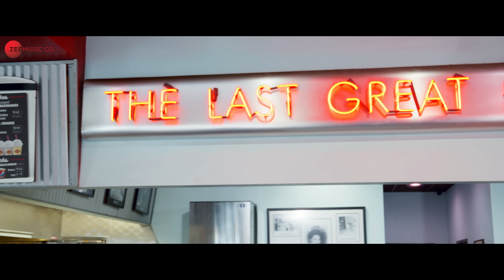Savage - Full Song | Honey 3.0 | Yo Yo Honey Singh & Nushrratt Bharuccha | Zee Music Originals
Song: Savage
Album: Honey 3.0
Composer: Yo Yo Honey Singh
Singer: Yo Yo Honey Singh
Lyricist: Yo Yo Honey Singh
Music Producer: Sanjoy

Produced by: Zee Music Company
Starring: Nushrratt Bharuccha
Story By: Yo Yo Honey Singh
Director: Moses Udo
Co-Producer: Robert Valentino
Digital Strategy: RajDeep Mayer
Digital Marketing/Promotions: RDM Media
1st AD: Damien Sandoval
DP: Joshua Libertine
Steadicam: Jazz Wheeler
1st AC: Konrad Mikey
Gaffer: Jahn Beadle
Grips: Tim Johnson, Quan Logan, Pierre Conley
PA: April Banagale, Antione Hankerson
Casting: Moses Udo
Editors: Rose Kwong & Frogalised Productions
Colorist: Lisa Torres
BTS: Abraham Salazar